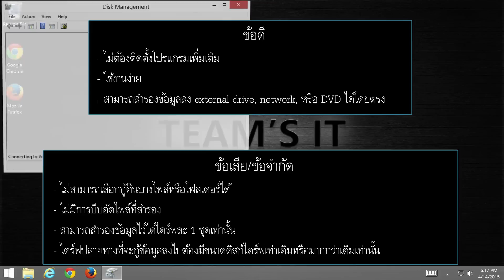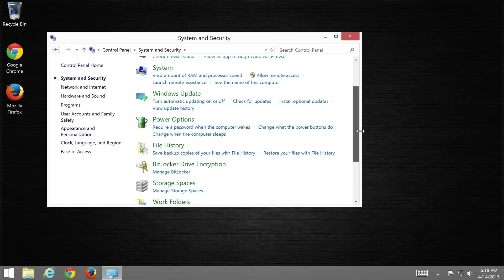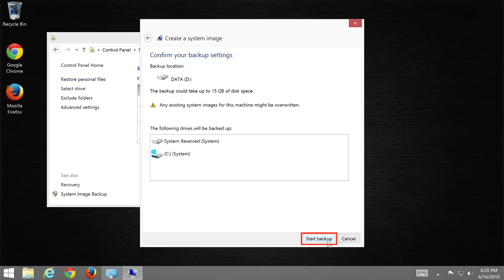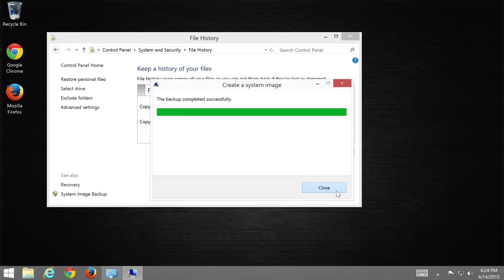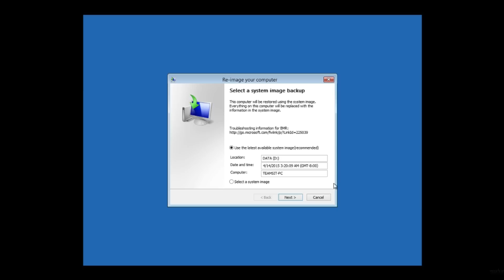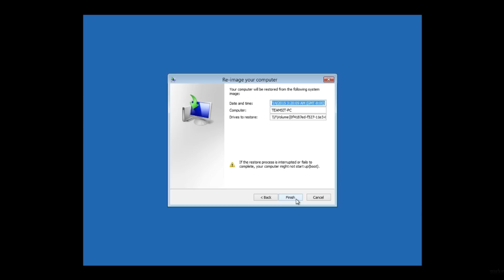Backup และ Restore Windows 8.1 ด้วย System Image Backup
วิธีการ backup และ restore Windows 8.1 ด้วย System Image Backup

ข้อดีและข้อเสียของการใช้ System Image Backup
ข้อดี
- ไม่ต้องติดตั้งโปรแกรมเพิ่มเติม เพราะเป็นคุณสมบัติที่มากับ Windows 8 เลย
- ใช้งานง่ายและสะดวก
- สามารถสำรองข้อมูลผ่าน external drive, network หรือ DVD ได้โดยตรง
- สำรองและกู้ลงบนไดรฟเดียวกันได้ (คนละพาติชั่น) แต่ไม่แนะนำเพราะถ้าไดร์ฟนั้นเสีย ข้อมูลจะหายหมด

ข้อเสีย/ข้อจำกัด
- ไม่สามารถเลือกกู้คืนเป็นบางไฟล์หรือโฟลเดอร์ ต้องกู้คืนมาทั้งไดรฟ์
- ไม่มีการบีบอัดไฟล์ที่ Backup ทำให้ไฟล์มีขนาดใหญ่และเปลืองเนื้อที่จัดเก็บ
- สามารถสำรองข้อมูลไว้ได้ไดรฟละ 1 ชุดเท่านั้น หมายความว่าถ้าจะสำรองข้อมูลไปยังไดรฟเดิมที่เคยมีการสำรองข้อมูลไว้ก่อนหน้านี้แล้ว ข้อมูลอันเก่าจะถูกแทนที่หรือลบออกไป
- ดิส์ไดร์ฟหรือพาร์ทิชั่นปลายทางที่จะกู้ข้อมูลลงไปต้องมีขนาดดิสก์ไดร์ฟเท่าเดิมหรือมากกว่าเดิมเท่านั้น

เมื่อดูจากข้อดี/ข้อเสียแล้ว จะเห็นว่า Backup ตัวนี้อาจจะไม่เหมาะสำหรับนำมาใช้สำรองข้อมูลเป็นประจำเท่าไรนัก แต่น่าจะเหมาะใช้สำรองข้อมูลครั้งแรกที่ลง Windows ใหม่ๆ และเก็บไว้กู้คืนเมื่อระบบมีปัญหาภายหลัง เช่น บริษัทหรือองค์กรที่ใช้คอมพิวเตอร์สเปคเดียวกันเป็นจำนวนมาก สามารถใช้ backup ตัวนี้สำรองข้อมูล Windows ไว้ชุดนึง เพื่อไว้กู้ระบบคืนกับคอมพิวเตอร์นั้นๆ